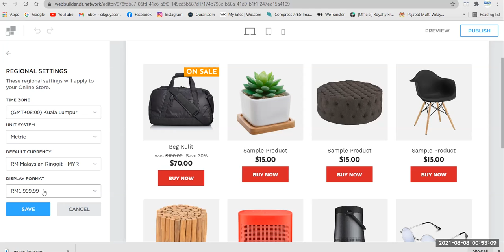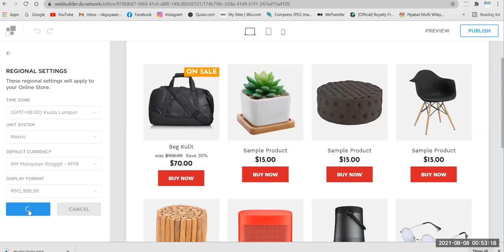Regional Setting di website MYNIC